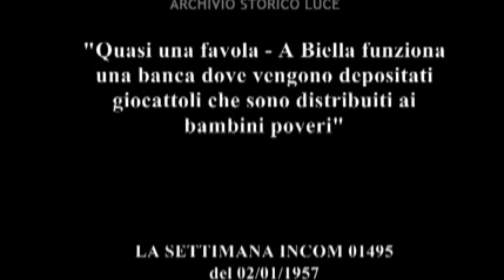06 01 2024 BIELLA LA BEFANA A SAN CASSIANO